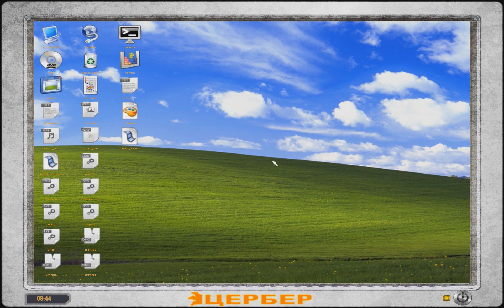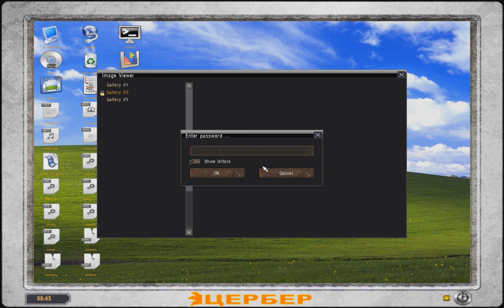S.T.A.L.K.E.R.: Lost Alpha - Ep.6 - Metal Factory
Here's a playthrough of my latest favourite - STALKER: Lost Alpha, a standalone version of modified STALKER: Shadow of Chernobyl the way it was envisioned back in 2002 by the original team at GSC. This game adds and changes a lot of gameplay mechanics and content so it's pretty much like experiencing a brand new STALKER.
In this series of videos i will re-explore the vast and harsh lands of Chernobyl and relive the story again.